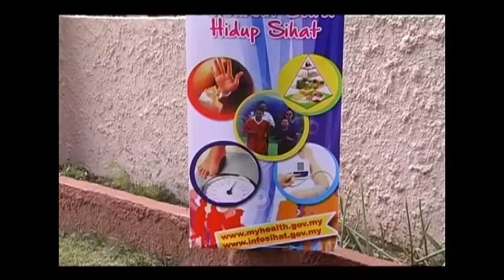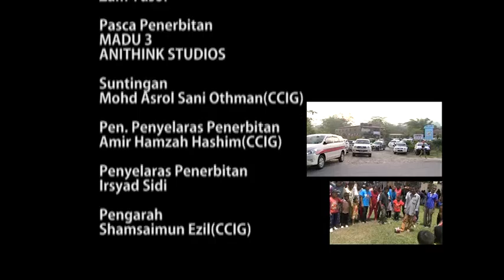kembara sihat cergas & ceria bersama orang asli sungai mas kuantan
kembara sihat cergas & ceria bersama orang asli kampung sungai mas kuantan pahang